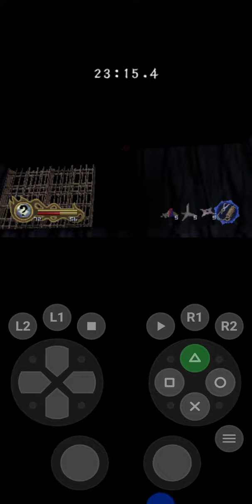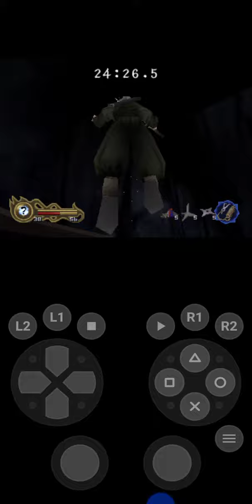tenchu 2 birth of the stealth Assassins editor misi misi lari ke 8 bahagian 7(5)